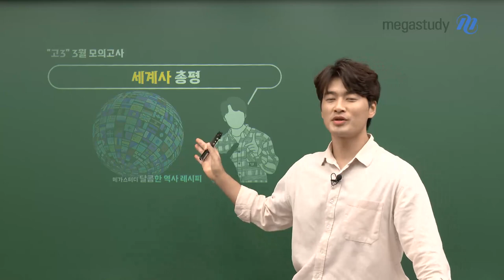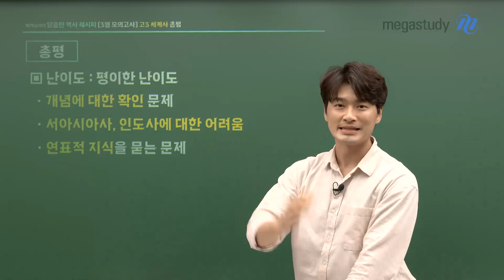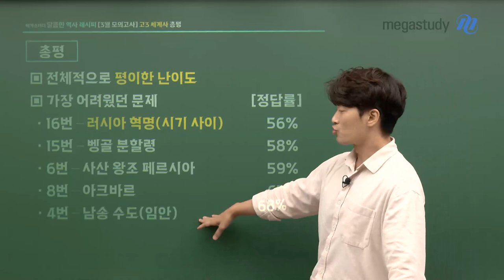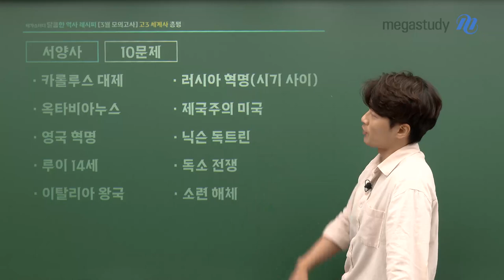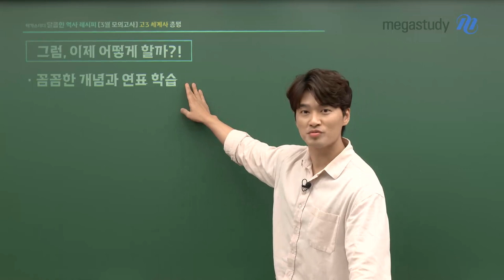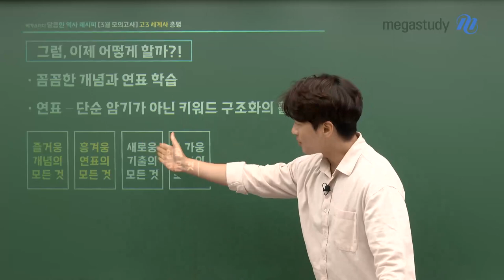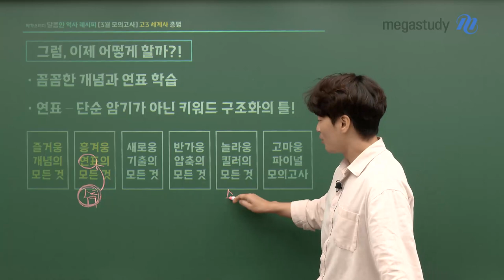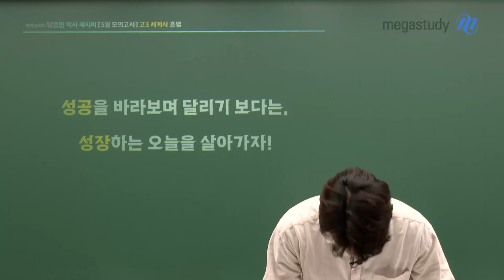[메가스터디] 역사 김종웅쌤 - 종웅쌤의 세계사 총평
종웅쌤의 3월 모의고사 세계사 총평

이번 세계사 시험의 전반적인 난이도는 어땠는지

또 어떤 문제를 가장 어려워 했는지 알려드립니다!

3월 모의고사! 세계사 난이도와 킬러 문항은 무엇일까요?

- 역사 김종웅 선생님을 더 알고싶다면?